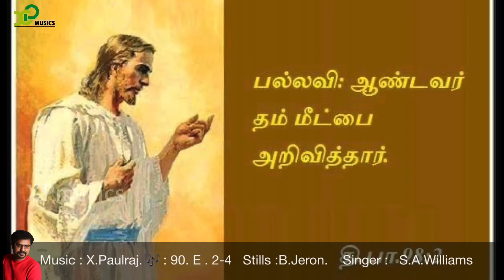Responsorial Psalm |Catholic Mass |psalm98 |15th Oct 2020 |X Paulraj |XP musics |Catholic Mass hymns